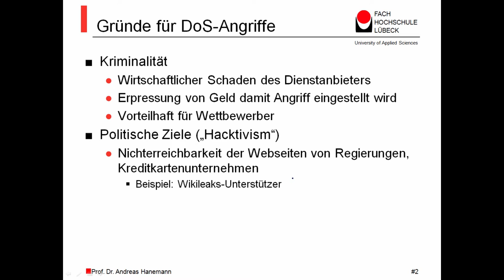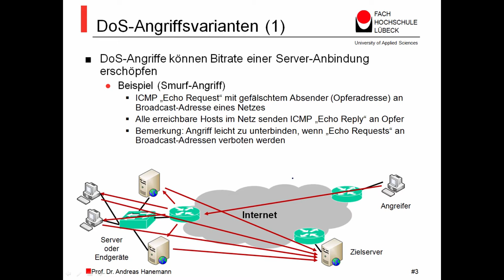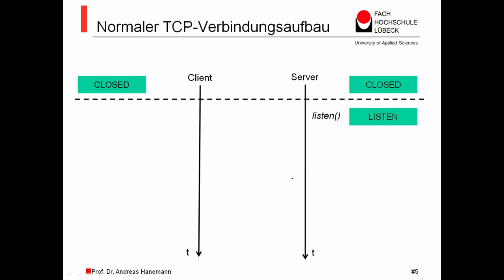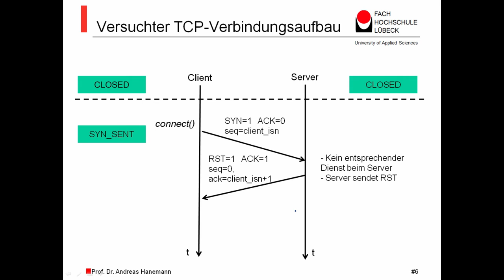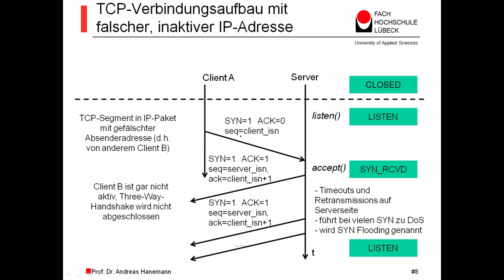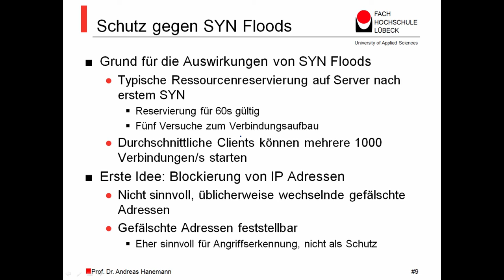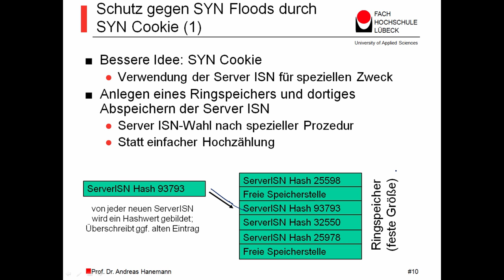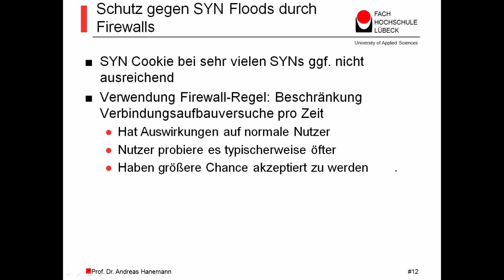Netzwerksicherheit MOOC - Denial of Service-Angriffe, Prof. Dr. Andreas Hanemann, FH Lübeck